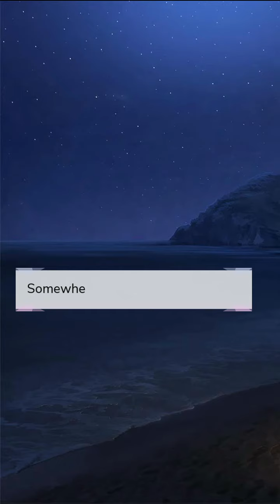Sweet Evil 2: The Scent Of Sweet Evil (Part 18) Episode Choose Your Story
Sweet Evil 2: The Scent Of Sweet Evil Episode 18

They are dangerous, hot, and arrogant. What will happen when the world's most wanted criminals, who have given up on love will meet women of the same nature as themselves?

Credit: Stephania
Author’s IG: @stephania_episode